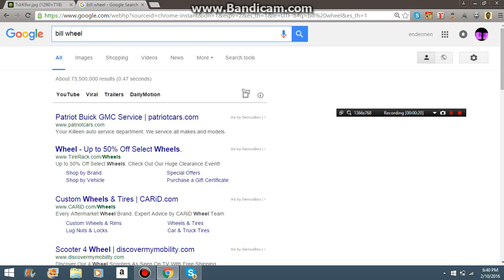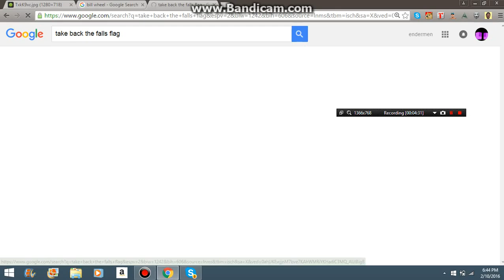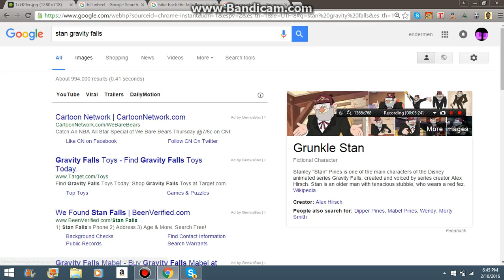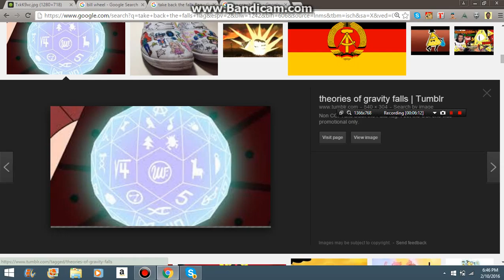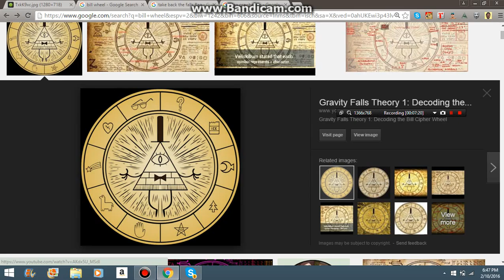new bill wheel?